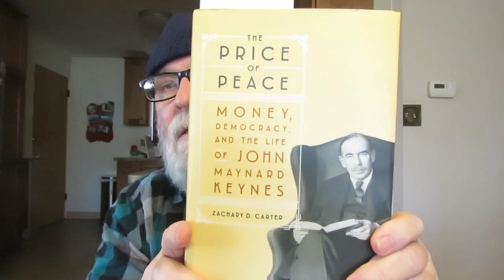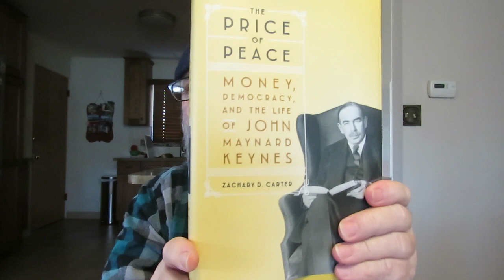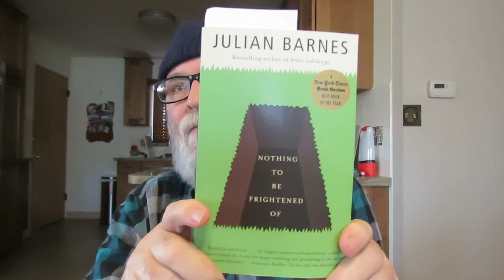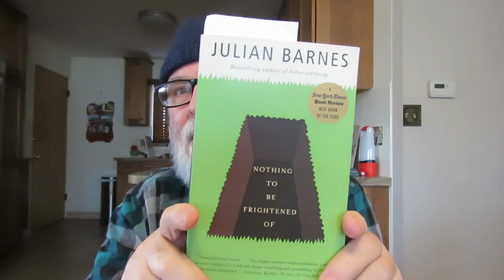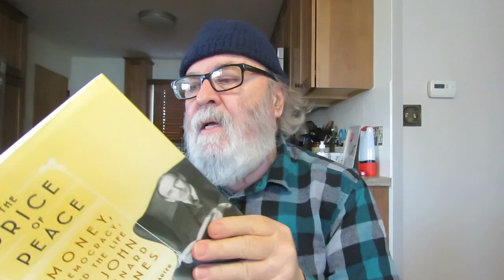Checking In & Used Books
Bible/The First Book of Samuel/Old Testament

'Christ's Prayer Before His Passion: Expository Sermons on John 17' Vol. 1 by Anthony Burgess

'The Price Of Peace: Money, Democracy, And The Life of John Maynard Keynes' biography by Zachary D. Carter

'Nothing To Be Frightened Of' A Memoir by Julian Barnes

The Book Lover's Journal: My Personal Reading Record

'The New York Times Dictionary of Misunderstood, Misused & Mispronounced Words' Edited By Laurence Urdang

Pss.14
[1] The fool hath said in his heart, There is no God. They are corrupt, they have done abominable works, there is none that doeth good.
[2] The LORD looked down from heaven upon the children of men, to see if there were any that did understand, and seek God.
[3] They are all gone aside, they are all together become filthy: there is none that doeth good, no, not one.
[4] Have all the workers of iniquity no knowledge? who eat up my people as they eat bread, and call not upon the LORD.
[5] There were they in great fear: for God is in the generation of the righteous.
[6] Ye have shamed the counsel of the poor, because the LORD is his refuge.
[7] Oh that the salvation of Israel were come out of Zion! when the LORD bringeth back the captivity of his people, Jacob shall rejoice, and Israel shall be glad.